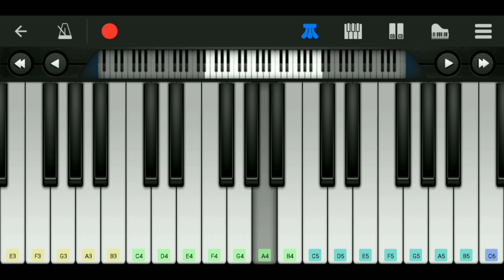Tegar Mengharapkanmu piano Android cover. Perfect piano easy tutorial.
Tegar mengharapkanmu
Cover perfect piano android.

"perfect piano"mobile app. You can download it from any apps store i.e google play store.